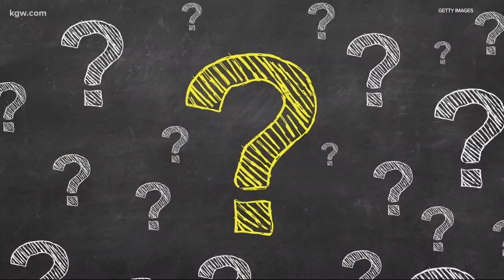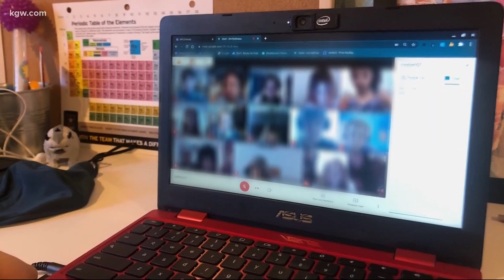First day of school for PPS students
It’s the first day of school for students in Portland Public Schools. Christine Pitawanich shows us what it was like.
One parent said it’s been a crazy couple of days as she prepared to help her kids jump into distance learning.